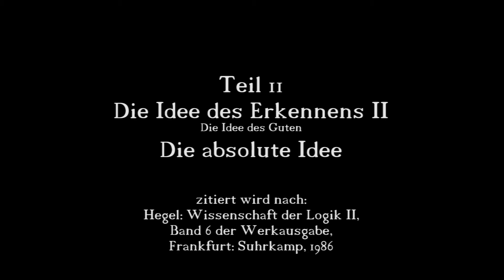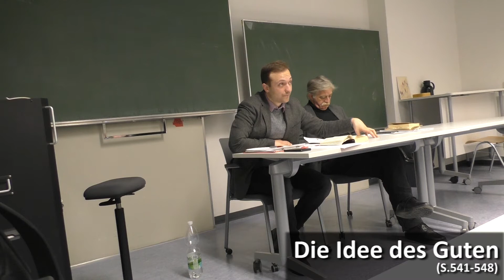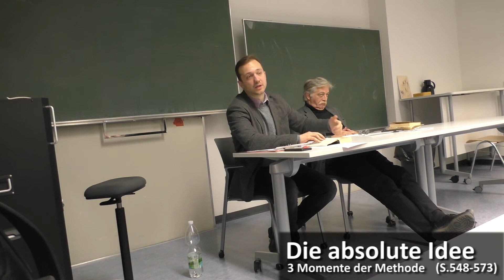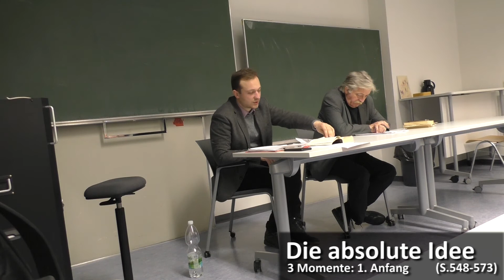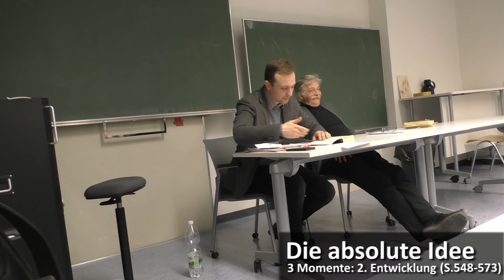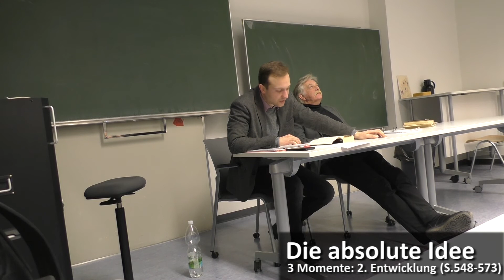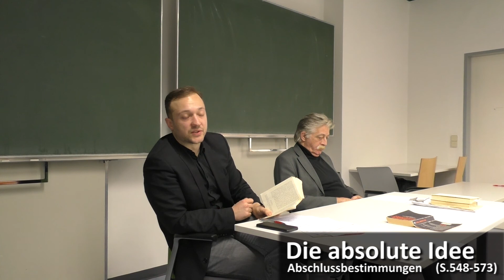Wissenschaft der Logik 11: Die Idee des Guten / Die absolute Idee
Diese Reihe behandelt die "subjektive Logik" (Begriffslogik) in Hegels Werk "Wissenschaft der Logik".

Die Wissenschaft der Logik gehört zu den grundlegendsten und tiefgehendsten Weisen, in denen sich das Denken, soweit es ihm möglich ist, aufgeschrieben hat. Über die Frage, wovon sie handelt, kann weder eine kurze Antwort oder Inhaltsangabe noch eine überblicksartige Zusammenfassung gegeben werden.

Die Wissenschaft der Logik fordert zum freien Denkhandeln heraus. Gerade als Begriffslogik.

Der elfte und letzte Teil der Reihe befasst sich mit dem Unterkapitel "Die Idee des Guten" und dem Schlussabschnitt "Die absolute Idee".

Song: The Age Of Wood